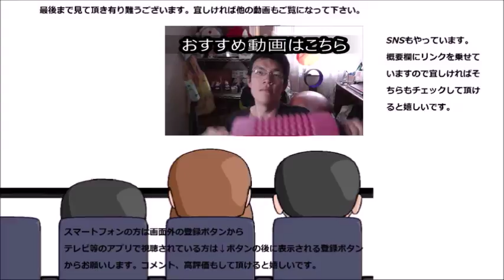セブンイレブン シュガーバターの木を食べてみた お砂糖の成る木、どんな木？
セブンイレブン　シュガーバターの木を食べてみました。お砂糖の成る木の果実、頂きます～